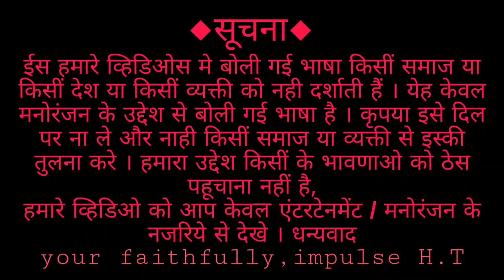😜हमारे गल्ली में बहोत तमाशे होतें🤣| impulse health and tech | shabbo ki comedy | shabbo and samreen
01 ) मेरा फेव्हरेट ड्रेस

02) देखीये ना पर्स कितना खूबसुरत हैं

समरीन का चॅनेल

Our Other Channels please support it

🔴सूचना:- ईस कार्टून के सभी पात्र काल्पनिक हैं |
हमारा मकसद आपको एंटरटेनमेंट करना है ,ना की आप को ठेस पहोचाना |